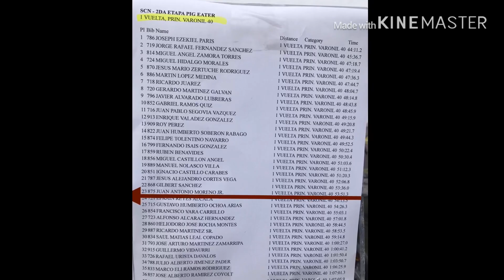El trochil mtb race.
First time xc race Piedras Negras Mexico